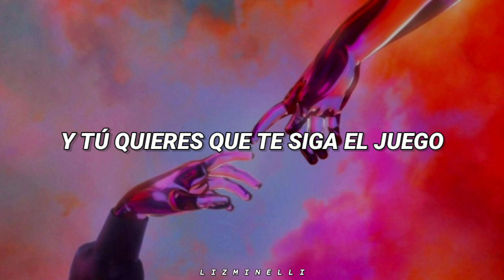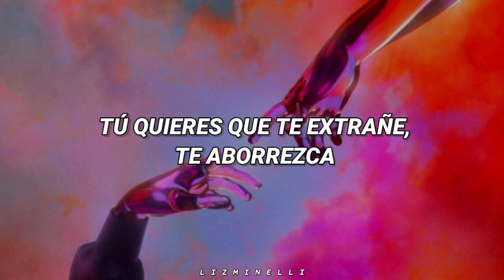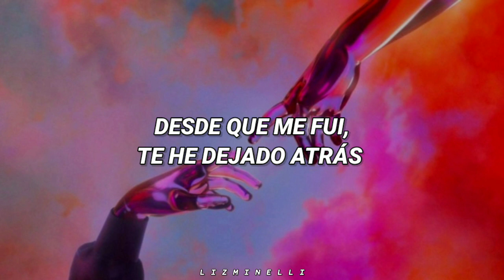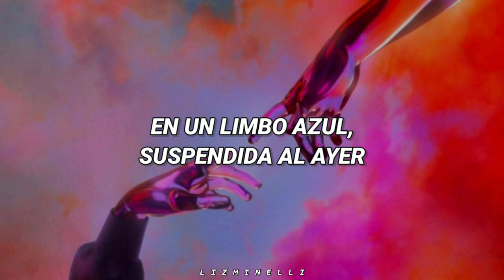El Duelo - Zoé // Letra. ♡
[Letra]

[Verso 1]
Y tú quieres que te siga el juego
Que me vuelva loco purgando mis venas
Y siempre tratas de hacerme volar
En tu cielo y me vuelas como una cometa
Y tú quieres que te extrañe, te aborrezca
Y tú quieres que tumbe la puerta
Llegar siempre tarde, cuidar la apariencia
Que te siga siempre la corrientе
Aunque no seas coherеnte, quiero descansar

[Pre-Coro]
Tú quieres que te extrañe, te aborrezca
Y tú pides recompensa, que te absuelvan

[Coro]
Desde que me fui, te he dejado atrás
En un limbo azul, suspendida al ayer
Lo dejé todo flotando en el agua
Buscar mi visión fue mi mejor decisión

[Puente]
¿Que si volveré a pensarte?
Eso aún yo no lo sé
¿Que si volveré a amarte?
No puedo decir que no

[Coro]
☆ ﾟ. * ･｡  ☆ ﾟ. * ･｡ ﾟ, ☆ ﾟ. * ･｡ ﾟ,  ☆ ﾟ. * ･   ﾟ ﾟ.